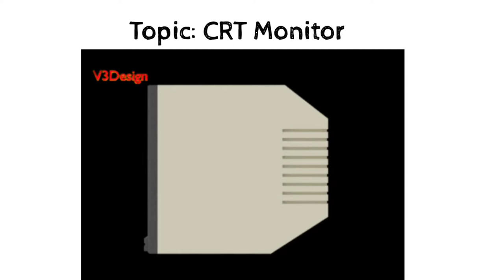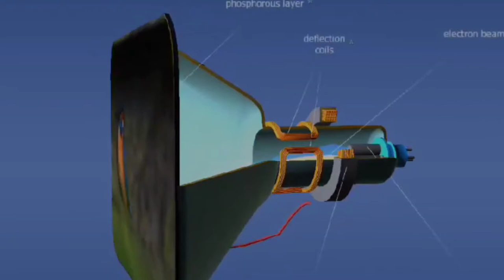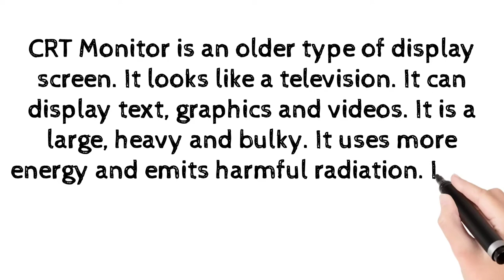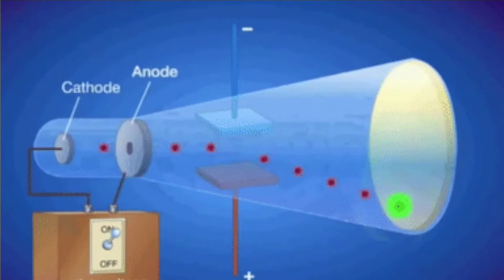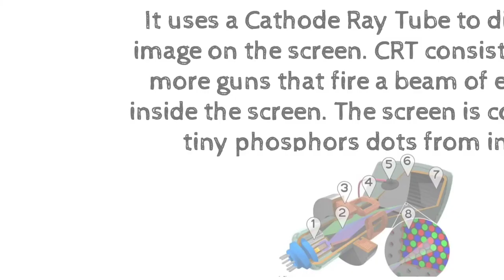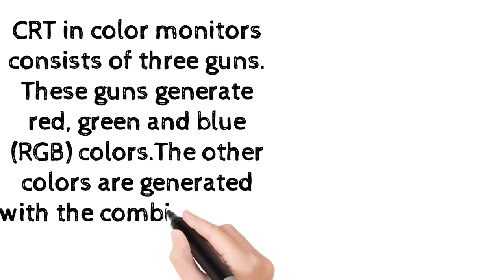CRT Monitor Working | Cathode Ray Tube Working Animation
CRT stands for cathode ray tube.   CRT Monitor works like a television. It has 3 Guns RED,Green, and blue which create a beam of electrons. Beam of electrons strike  to phosphorus coating and create image .